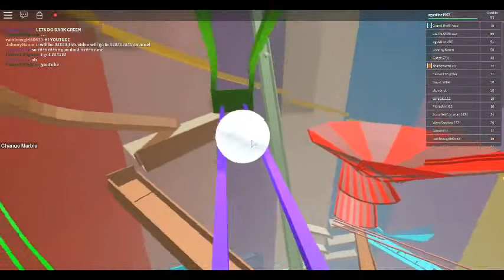THE MEGA MARBLE RUN PART 7 [IT DOSE NOT MATTER WHAT TO ME ]